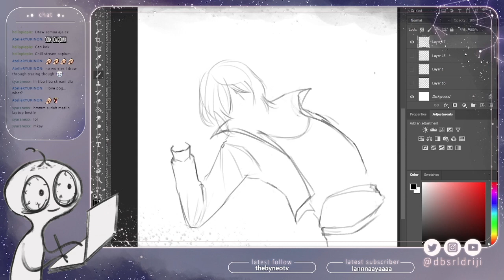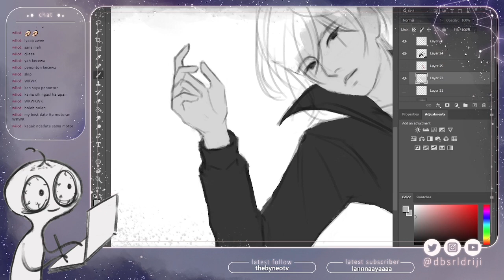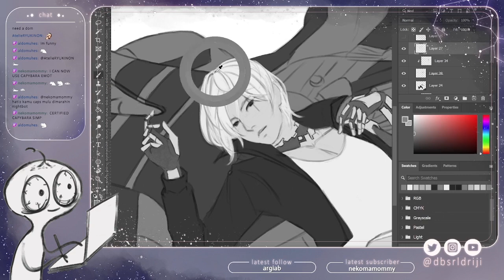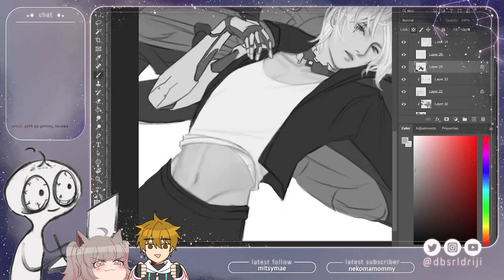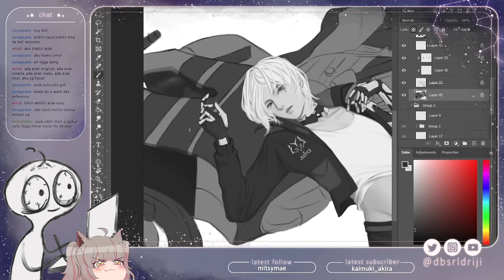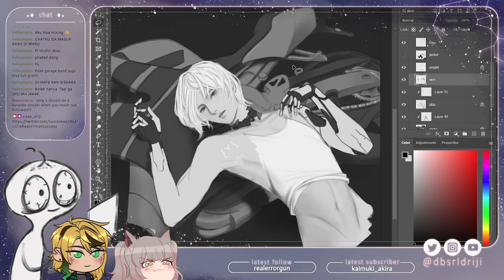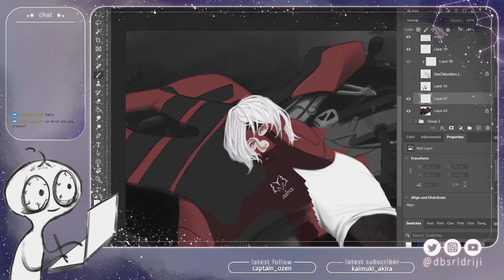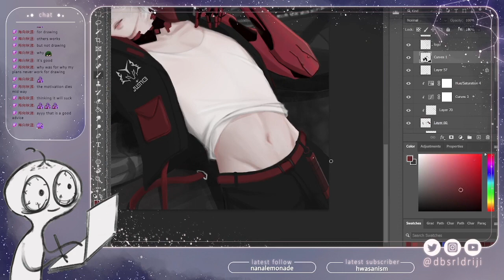[ SPEEDPAINT ] Fulgur Ovid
The finished ver link!